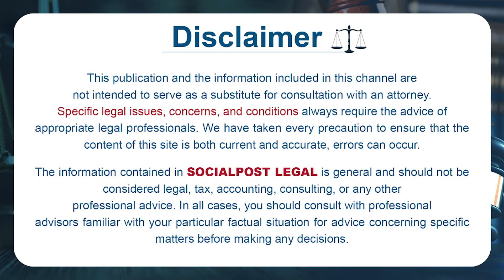How to Get Refund Money Transfer to a Wrong Bank Account | Advocate Vijaya Lakshmi | SocialPost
How to Get Refund Money Transfer to a Wrong Bank Account | Advocate Vijaya Lakshmi | SocialPost  Legal